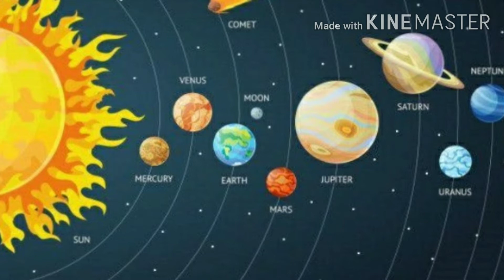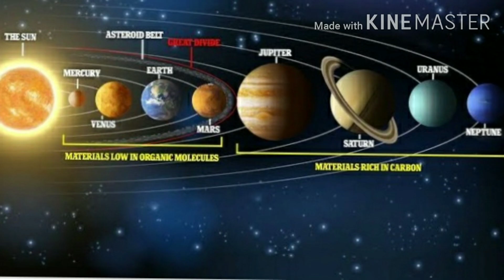Does chocolate kills?😦Top 10 amazing facts||Fab Facts Zone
Hello freinds welcome back to my you tube channel.In this video I am talking about some amazing facts.

Fab Facts Zone